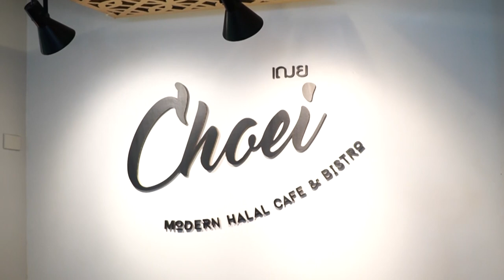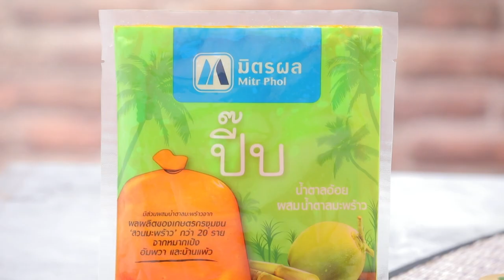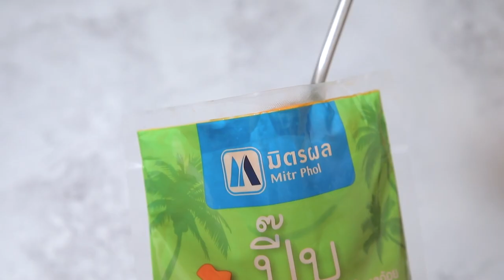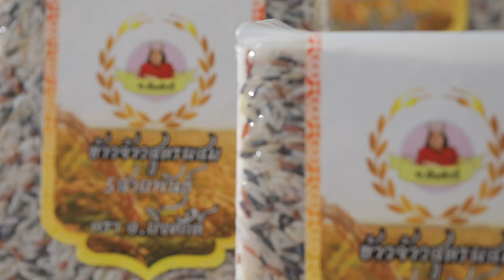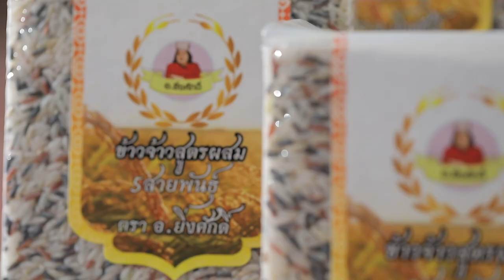รายการ Cooking Guru สเต๊กเนื้อสันในวัวซอสพริกไทยอ่อนน้ำปลาร้า | EP.257 l (FULL)